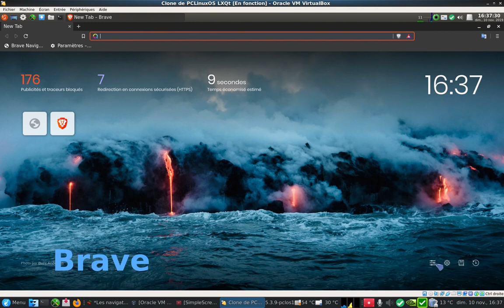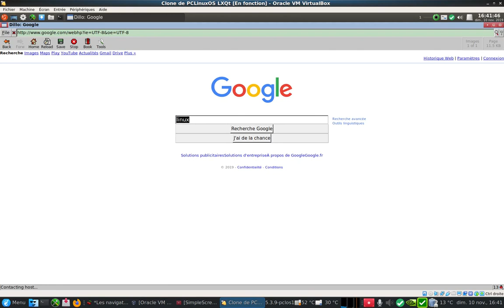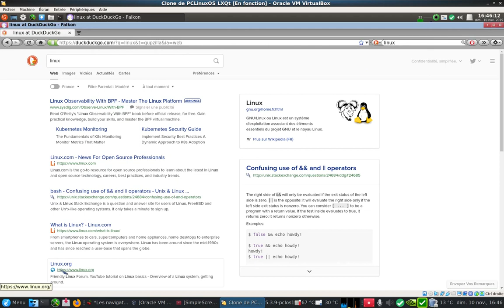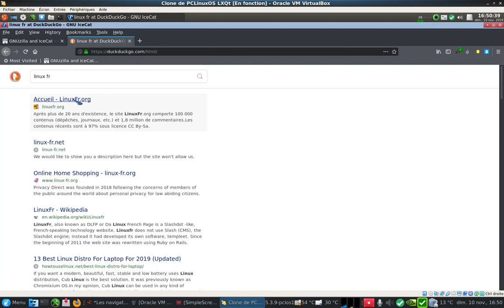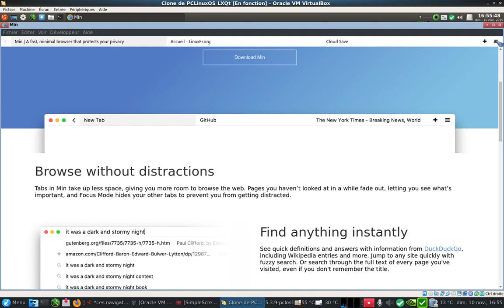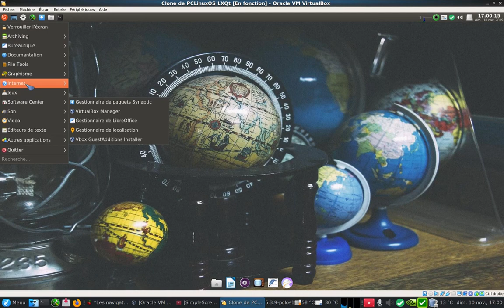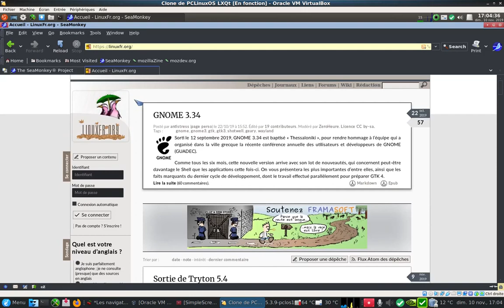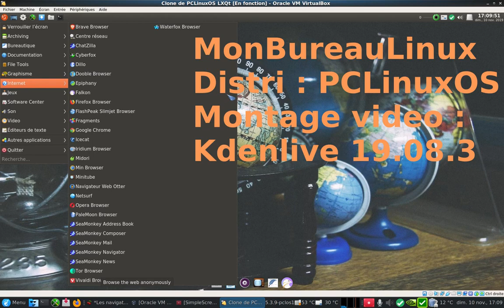Les différents navigateurs web sous Linux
Voici une liste non exhaustive de navigateurs sous Linux (mode graphique).
Tous installés depuis Synaptic avec la PCLinuxOS.
Horodatage :
Intro 00:00
Brave 00:40
Cyberfox 03:00
Dillo 04:10
Dooble 05:40
Web 07:00
Falkon 08:16
Firefox 09:50
FlashPeak Slimjet 10:04
Chrome 12:16
IceCat 12:40
Iridium 14:32
Midori 15:55
Min 17:42
Otter 19:46
NetSurf 21:35
Opera 23:08
Pale Moon 23:43
Sea Monkey 26:31
Tor 28:47
Vivaldi 30:14
Waterfox 30:55